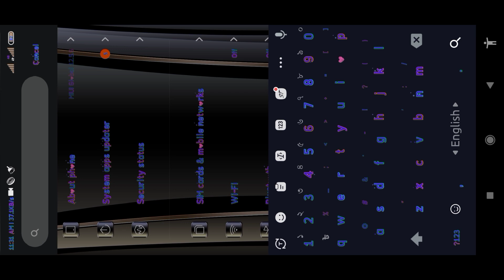New Pucks Eclipse 🥰 Advance Collect 😱 carrom pool🔥gamingbright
New Pucks Eclipse 🥰 Advance Collect 😱 carrom pool
carrom pool new offer pucks collect
carrom pool new event and offe;
how to make advance pucks collect
how to make carrom pool new offer advance collect